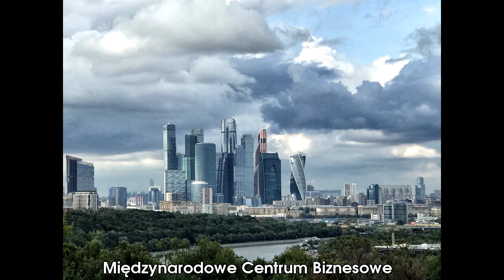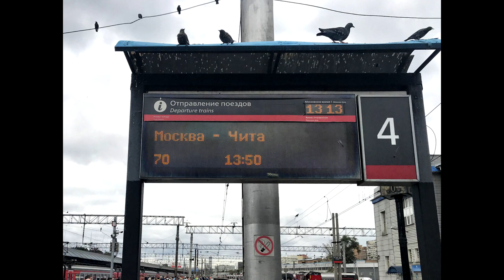Kolej Transsyberyjska cz 1 Moskwa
Wyprawa Koleją Transsyberyjską zaczęła się w Moskwie. A skończyła... raz dojechałam do Władywostoku, a za drugim razem do Pekinu. Całą wyprawę zorganizowało Eyand Travel. To nie jest wyprawa dla każdego, ale gorąco ją polecam. Rosja to kraj kontrastów - od wielkiego bogactwa, po skrajną biedę. Pewnych rzeczy nie da się przedstawić ani słowem, ani zdjęciem - to trzeba przeżyć. Za pomocą moich zdjęć chcę Cię widzu zabrać w tę podróż. Może kiedyś nadarzy Ci się okazja i sam się wybierzesz... Życzę Ci tego!